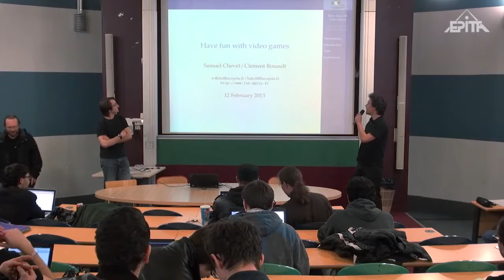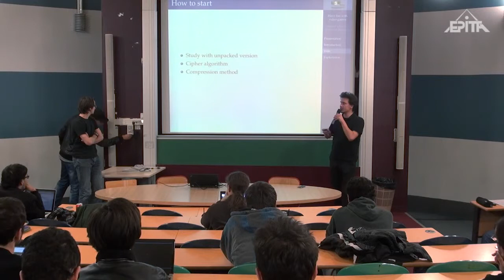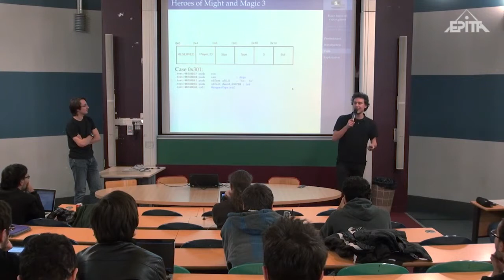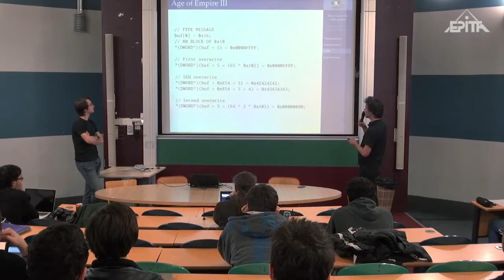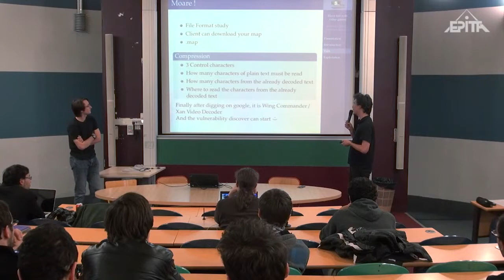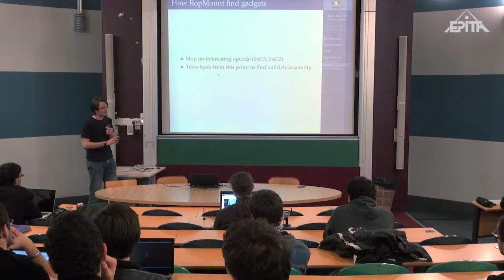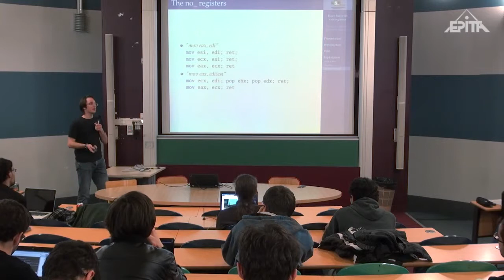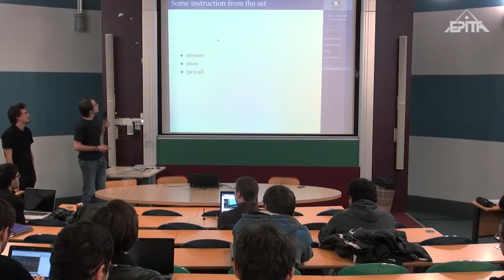Exploits réseau dans les jeux, Samuel Chevet & Clément Rouault, LSE Winter Day 2013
L'exploitation logicielle ne cesse d'augmenter de nos jours : Java, Flash, et Adobe Reader sont actuellement les vecteurs d'attaque les plus utilisés, mais est-ce que ce sont les seuls ?

Les serveurs de jeux sont eux aussi vulnérables, et étant donné la population de joueurs sur Terre, serait-il intéressant d'étudier certains de ces logiciels pour trouver des vulnerabilités ?

Durant cette conférence nous parlerons d'outils developpés pour aider à la recherche de vulnérabilités ainsi que de leur exploitation.